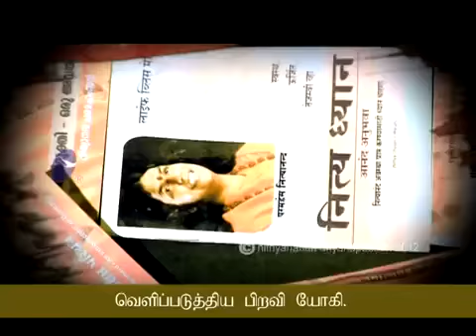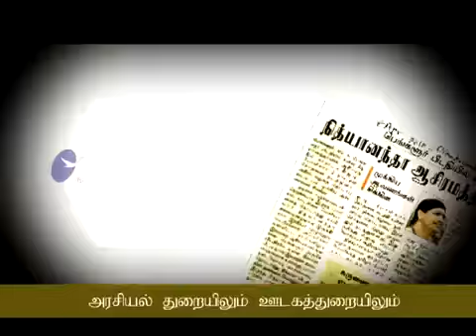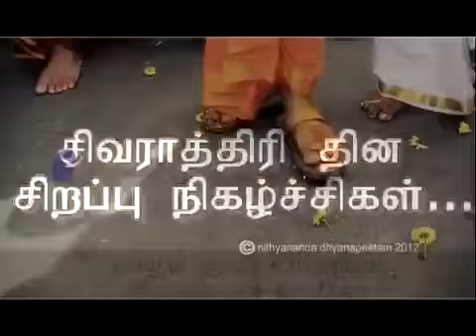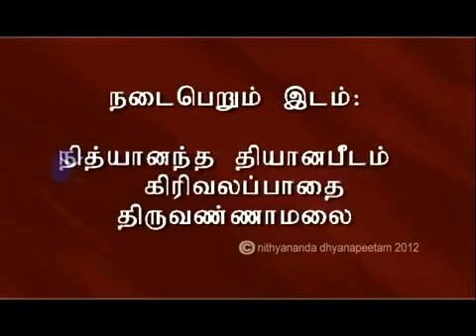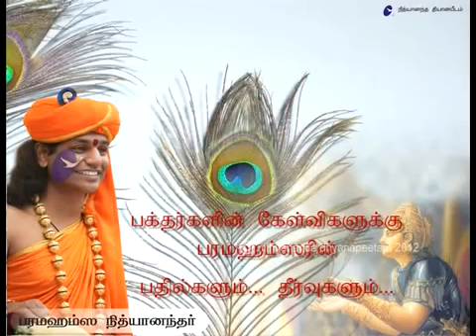Pudu Yugam Padaipom part-1